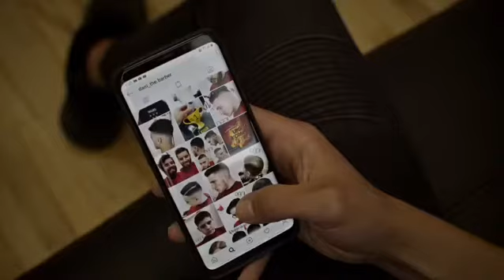Dani the barber / Montreal / cote saint Luc /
Haircut video